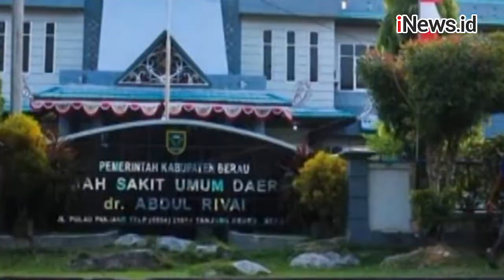Jasad Perempuan Ditemukan di Kolam Buaya Berau Kaltim dengan Keadaan Terikat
Sesosok jasad perempuan ditemukan di tepi kolam buaya di Mayang Mangurai, Teluk Bayur, Berau Kalimantan Timur.

Kondisi tubuh korban saat ditemukan dalam keadaan terikat tali dan mulut dilakban.

Lihat Video Lainnya:

Aksi Heroik KKP Tangkap Kapal Vietnam Pencuri Ikan di Perairan Natuna Utara